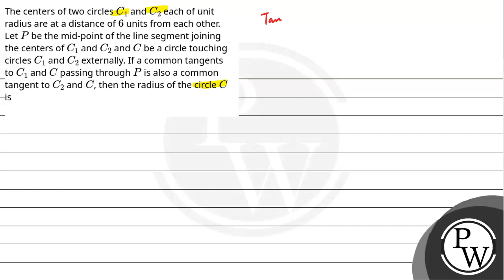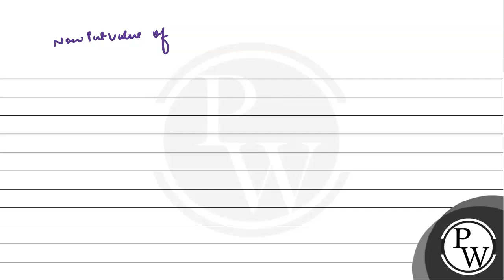The centers of two circlesC1 andC2 each of unit radius are at a distance of6 units from each oth....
The centers of two circlesC1 andC2 each of unit radius are at a distance of6 units from each other. LetP be the mid-point of the line segment joining the centers ofC1 andC2 andC be a circle touching circlesC1 andC2 externally. If a common tangents toC1 andC passing throughP is also a common tangent toC2 and C, then the radius of the circleC is 📲PW App